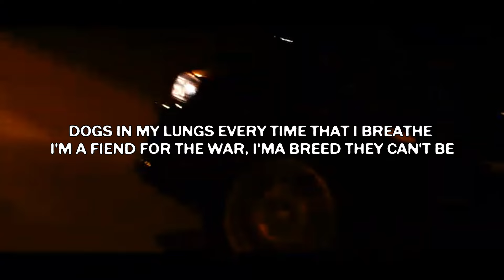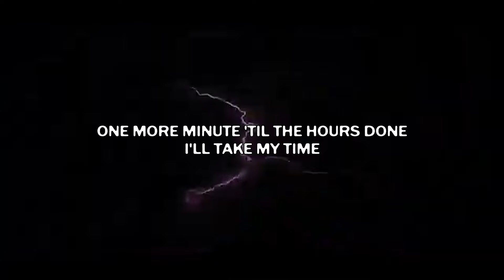$UICIDEBOY$- THE THICK GREY LINE (Lyric Video)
Produced by keko

cccc
TAGS (ignore)
suicideboys new album, bleach, forget it,LONG TERM EFFECTS OF SUFFERING, suicideboys new album leak, suicideboys new album, sb album